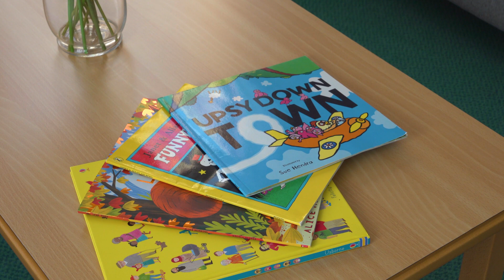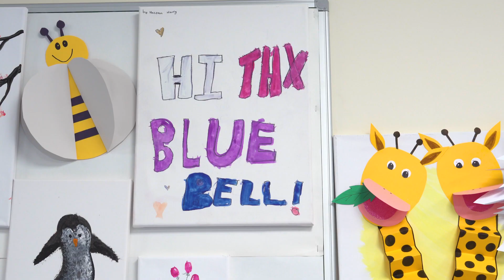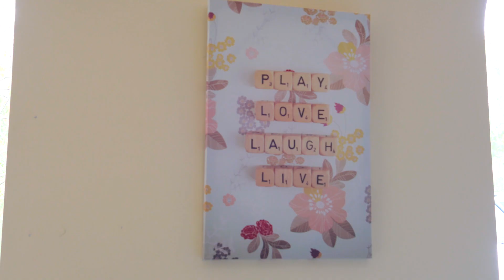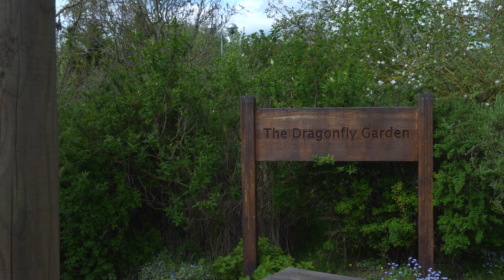Take a virtual tour of Bluebell Wood Children's Hospice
Are you planning to visit Bluebell Wood Children's Hospice for the first time? Watch our virtual tour for a chance to see what's in store before you arrive.